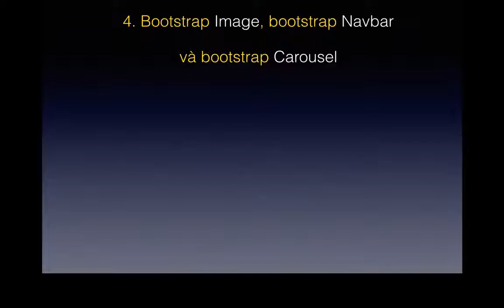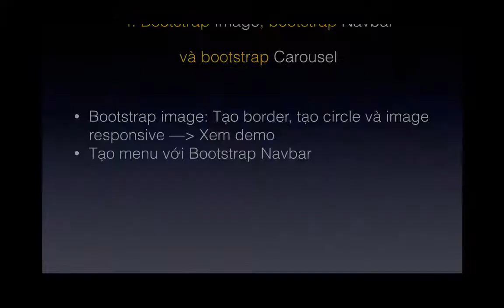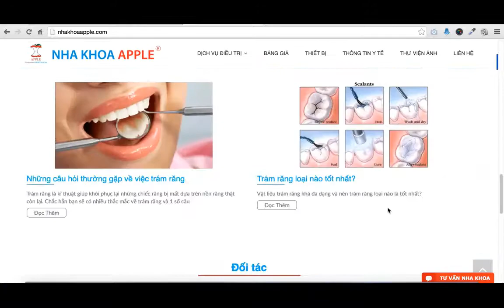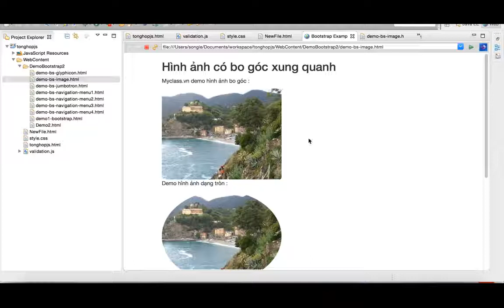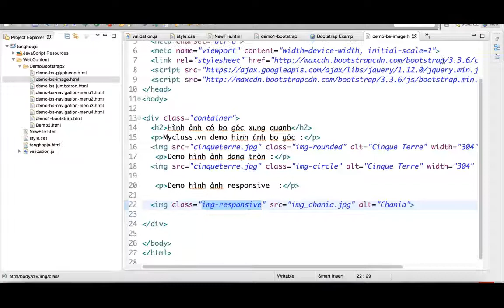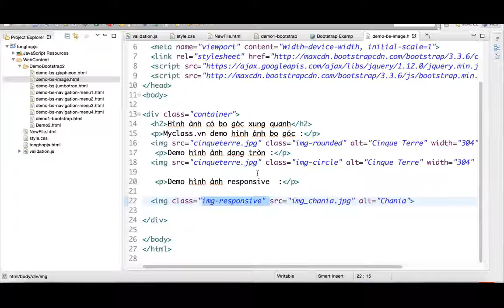Hướng Dẫn Học Bootstrap Framework Buổi 5 - Image Responsive